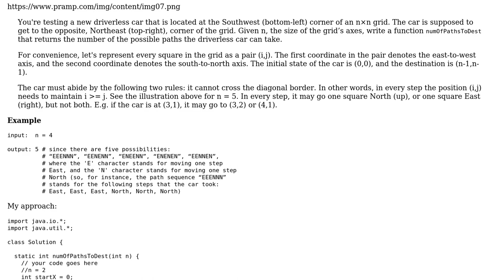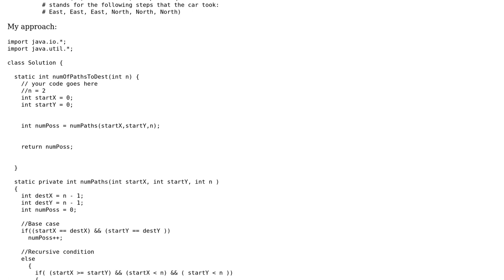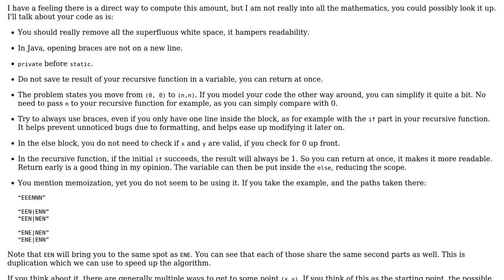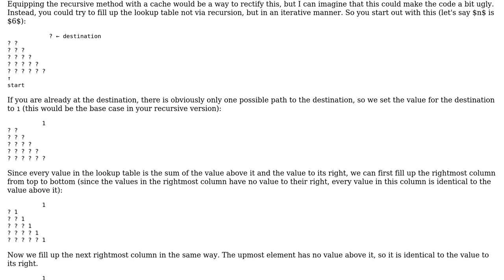Number of Paths (BackTracking) in Java (2 Solutions!!)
Number of Paths (BackTracking) in Java

With thanks & praise to God, and with thanks to the many people who have made this project possible! | Content (except music & images) licensed under CC BY-SA | Music | Images & others | With thanks to user Stingy user Koekje user Anirudh Thatipelli and the Stack Exchange Network Trademarks are property of their respective owners. You are responsible for your own actions.